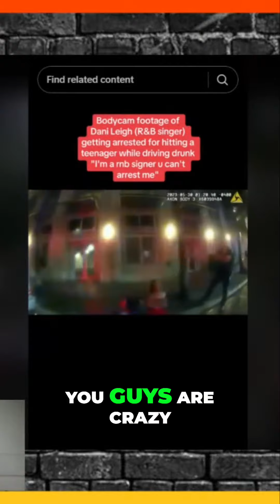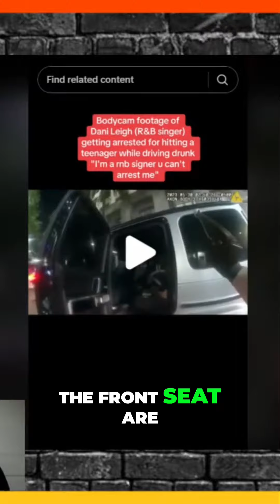What Happened? Shocking Scooter Accident Revealed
In this video, we dive into a bizarre scooter accident involving Danielle and uncover the hidden truths behind the incident. Join us as we piece together what happens when chaos meets confusion on the road!